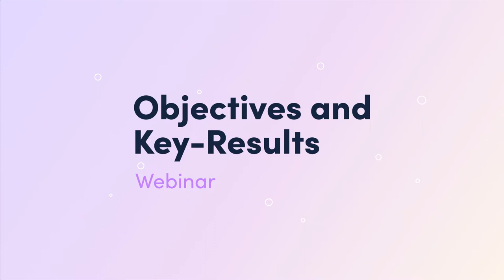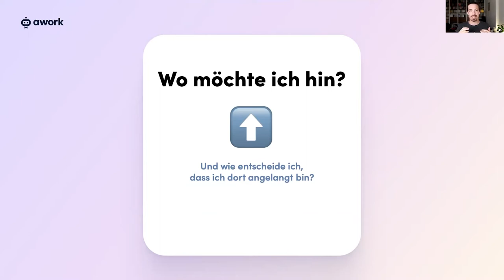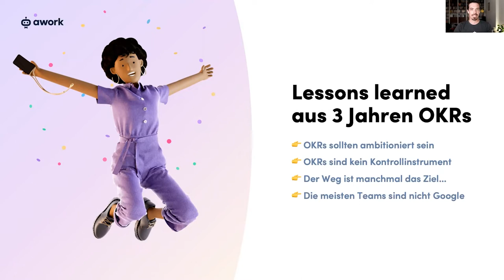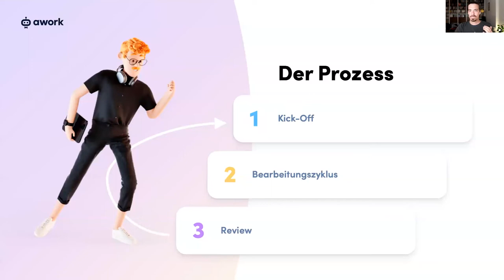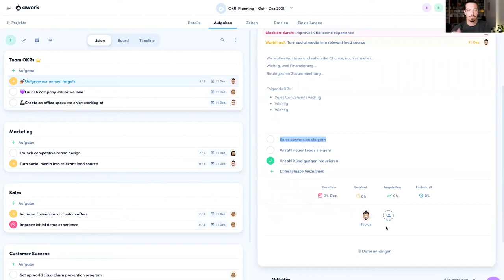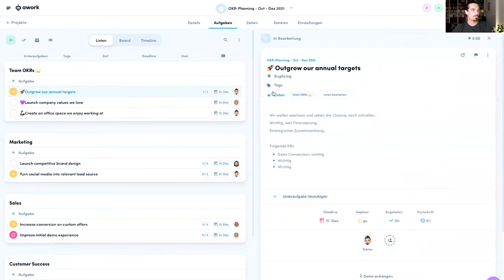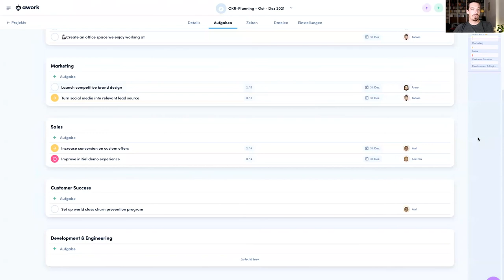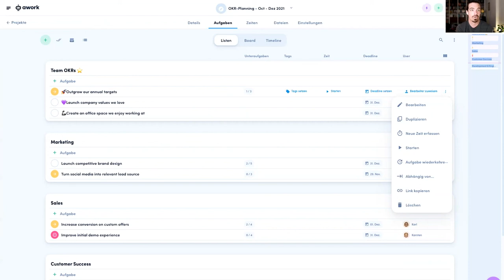Objectives & Key Results (OKRs) – Webinar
Mit Objectives und Key-Results (OKRs) planen die erfolgreichsten Tech-Unternehmen der Welt ihre Prioritäten. In diesem Webinar erklären wir dir, wie du OKRs auch in deinem Team einsetzen kannst und wie du mit awork den perfekten Überblick über alle Ziele behältst.
Du erfährst, wie wir OKRs bei awork einsetzen und wir verraten dir unsere Best Practices für sinnvolle Zielformulierungen und die Organisation deiner OKRs. Darüber hinaus beantwortet unser Co-Founder Tobias eure Fragen.

awork ist ein smartes Projektmanagement-Tool für Teams. Neugierig geworden? Du kannst awork 14 Tage kostenlos und unverbindlich testen. Weitere Infos und deinen kostenlosen Testzugang findest du

Ausführliche und informative Beiträge zum Thema Projektmanagement und awork findest du auf unserem Blog

Wenn du awork live erleben willst, melde dich zu unseren kostenlosen Live-Webinaren an: